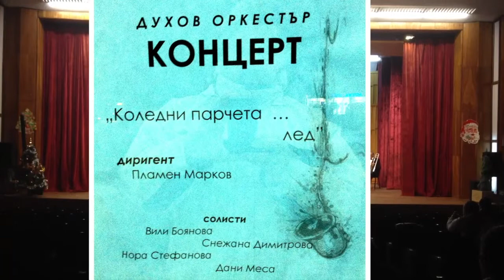Коледен концерт 2012 - духов оркестър Плевен (432 Hz)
(EN) The Christmas concert of brass-band of the city of Pleven, Bulgaria, recorded on  December 21, 2012.

The concert is converted to the frequency of A=432 Hz. For more information on the benefits of the music with that frequency scale, please do your own research.

(BG) Коледен концерт 2012 на духов оркестър към община Плевен (432 Hz).

Този концерт е от Декември 2012 година, но е конвертиран да звучи в "432 Hz". Има се в предвид, че тонът Ла=432 Hz, а не стандартните 440 Hz.